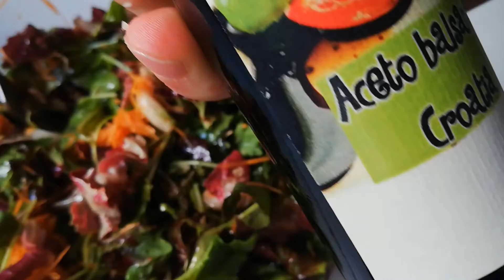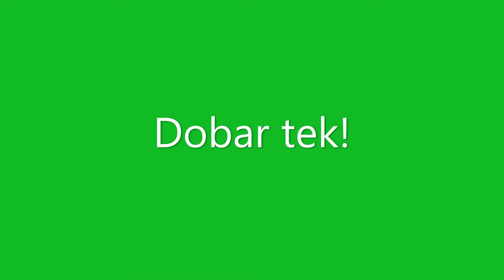Salata va koloreh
Radić
Riga
Merlin
Bučino brašno
Česan
Ule od ulik
z ružmarinon
Aceto balsamico
Se zmešajte.
Dobar tek!

A za pit...
vino od aronije
Radić
Rukola
Mrkva
Bučino brašno
Češnjak
Maslinovo ulje
s ružmarinom
Aceto balsamico
Sve izmešajte.
Dobar tek!

A za piti...
vino od aronije
OPG VERICA SELANAC
Braće Bobetko 41, Crnac
44000 Sisak

044/532-239
098/990-6753

OPG MONTONESE
Emilio Močibob
Kanal 60
52424 Motovun

091/304-0640

Mareeko
OPG TIHA BLAŽEVIĆ
Zrinsko-Frankopanska 68
20355 Opuzen

091/253-3329

OPG ŠIMUNOVIĆ
Ul. Mike Trnine 9 e
10310 Ivanić grad

091/951-6104

OPG DEJAN BEDIĆ
Marina Držića 8
34550 Pakrac

099/696-0330